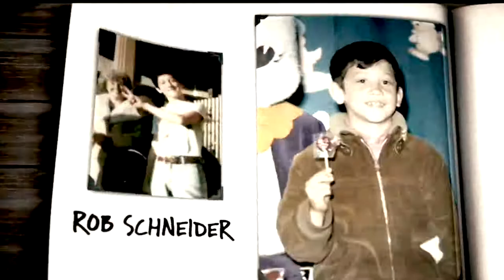GROWN UPS (Genre Shift- Thriller)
School project. Song name: J.C. Satan- Erika